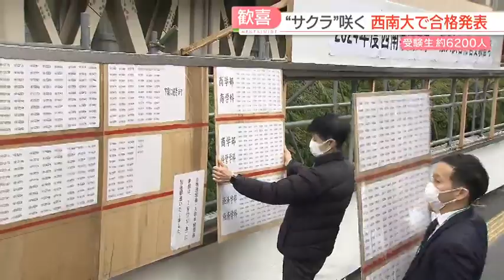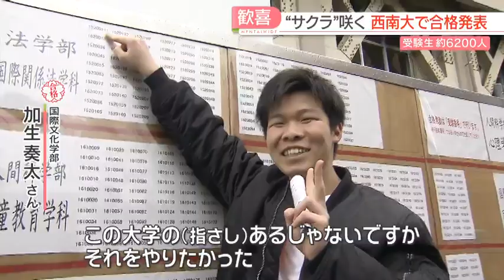6200人にサクラサク！「これをやりたかった」受験生たちがキャンパスで合格を確認 西南学院大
西南学院大学で22日、一般入試などの合格発表が行われ、およそ6200人が喜びの春を迎えました。オンラインのみで合格発表をする大学がある中、キャンパスに歓声があふれました。

午前10時前、西南学院大学には制服をきた高校生やその保護者の姿が見られました。拝むような人の姿もあります。張り出されたのは合格者の受験番号です。

■法学部に合格
「あったあったあった！おめでとうございます！めちゃくちゃうれしいです。西南大が第一志望です。」

中には熊本から見に来ていた受験生もいました。

■国際文化学部に合格・加生奏太さん
「もう、とてもうれしいです。高校受験はコロナでネット発表だったので、大学の（指さし）あるじゃないですか。それをやりたかった。」

人間科学部に合格した太田真愛さんは受験中、同じ西南大を受験した友人からもらったミサンガで、苦しい時期を乗り越えました。

■人間科学部に合格・太田真愛さん
「勉強している時にこれを見て、もうちょっと頑張ろうみたいな。あと1時間、頑張ろうというと勉強しました。自分も気になっていたのですが、父と母が自分よりも心配してくれて。直接見て、味わいたいというのもあって来ました。」
■母親
「一年間の頑張りを現地で見ることができると喜びはまたひとしおだと思うので、家族で見に来ようと思いました。」

コロナ禍をきっかけにウェブサイトのみで合格発表をする大学がある中、西南学院大学では去年から、校内での張り出しを再開しました。受験生のこれまでの努力をたたえたいという思いを込めたということです。

■西南学院大学・秋山典彦入試課長
「こういった喜びの機会を受験生本人やご家族の方々と分かち合いたいという思いで、この場をもうけています。我々としても同じ喜びといいますか、うれしく思う気持ちを感じています。」

今回の前期・一般入試などではおよそ6200人が合格しました。7つの学部の平均競争率はおよそ3倍だったということです。

■法学部に合格
「とりあえず色んなことを勉強して知識を広めたい。」

■法学部に合格
「サークルとか入って、いっぱい友人ができたらうれしいなと思う。」

長くつらい戦いを乗り越え合格を勝ち取った受験生たちは大学生活に胸を高鳴らせ、それぞれの春が始まります。